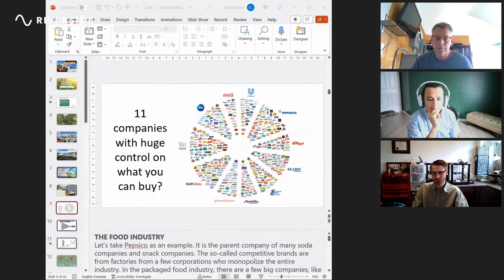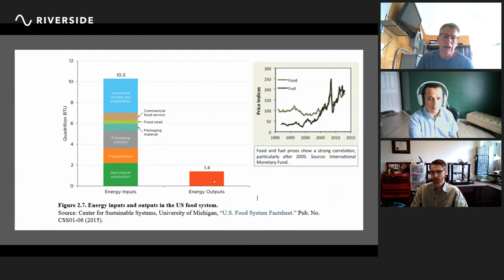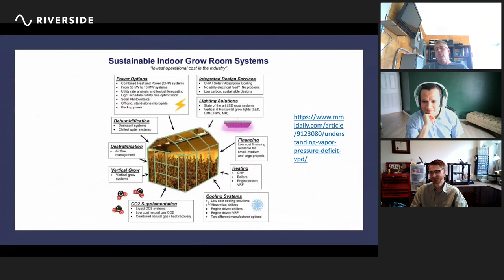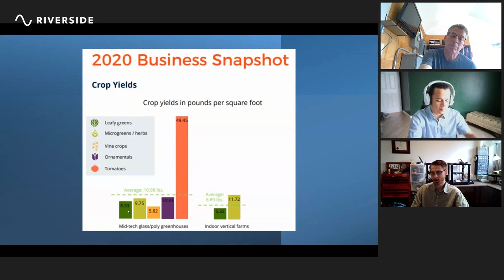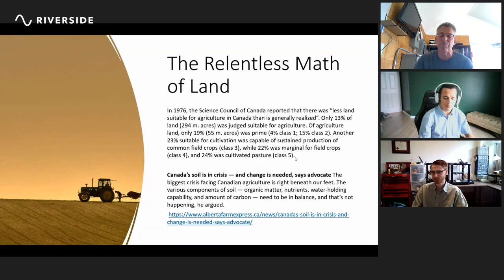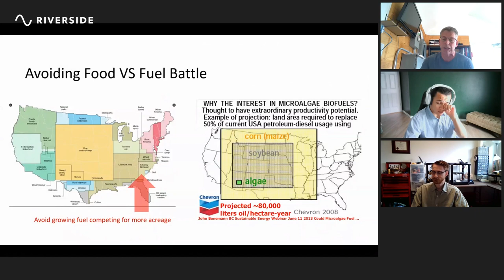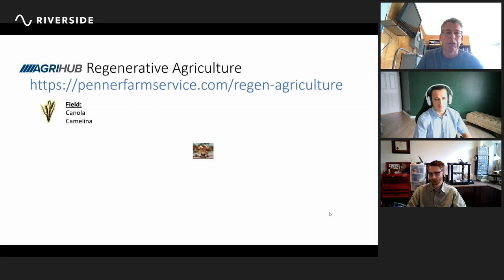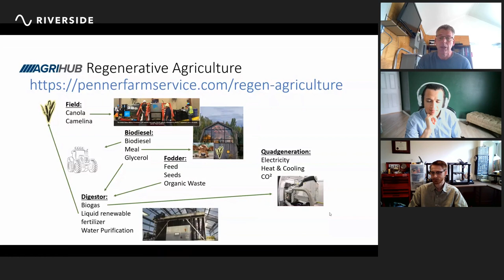Interview with Dan Cloutier - CEA, Localism, Energy Costs and More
Welcome to another episode of the GreenForges Interview Series, hosted by Head of Community and Communications Ramón Pereira Bonilla.

Dan Cloutier is an accomplished entrepreneur and innovator known for his contributions to the fields of technology, agriculture and sustainability. With a rich history that includes the launch of Vicom Multimedia, where he created the world's first Internet-based multimedia catalog, Dan also facilitated the transformation of the Cardel Place Recreation Center into Alberta's first Gold LEED-certified building. His venture, Power Ecosystems, formed an exclusive distribution partnership with Ener-G and focused on energy-efficient solutions in commercial buildings and agriculture before major shares were bought by Cummins Western Canada. More recently, Dan co-founded the Agro Resilience Kit (ARK) with his sons. This collaborative initiative has successfully sold and implemented patented alternative energy systems in multiple locations across the globe, from Anguilla and Colombia to the United States and Canada.

About GreenForges:
We are a company that develops sustainable and profitable underground farming systems.
To receive news about our progress and exclusive content you can sign up for our newsletter